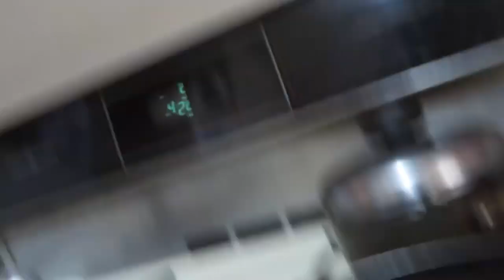Lockdown day 1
daily lockdown vlogs